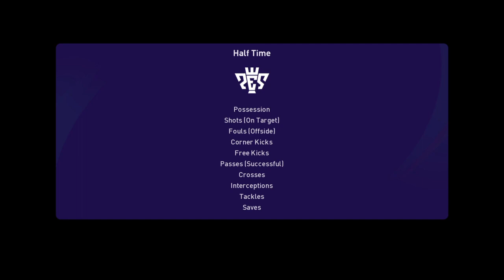eFootball PES 2021 SEASON UPDATE_20230501150553